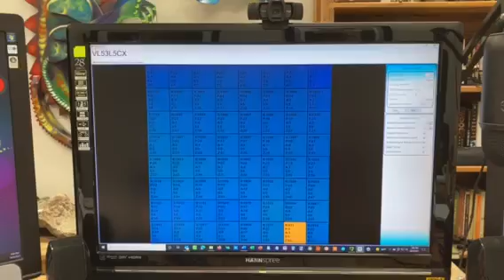First Look at VL53L5CX Time-of-Flight 8x8 Multizone Ranging Sensor from STMicro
In this video we find your humble narrator (I pride myself on my humility) making some initial tests with one of the new VL53L5CX Time-of-Flight 8x8 Multizone Ranging Sensors from STMicroelectronics.

Initially we’re just using a default test application to ensure that everything is working as planned. The next step will be to start incorporating this little beauty into some of my projects (watch this space).